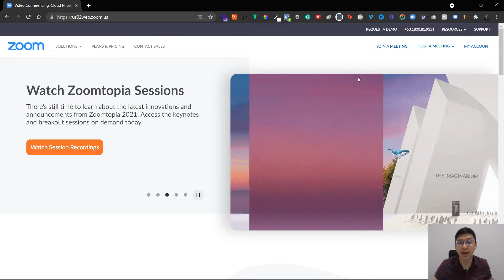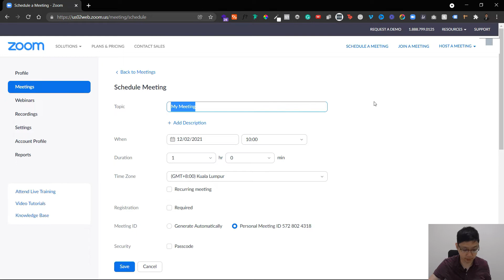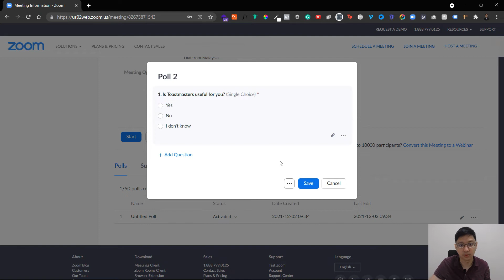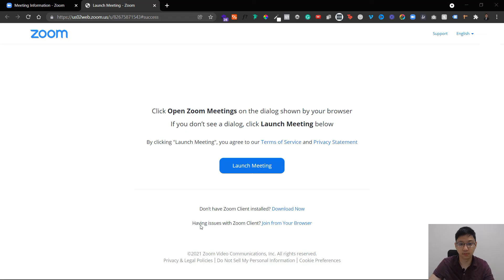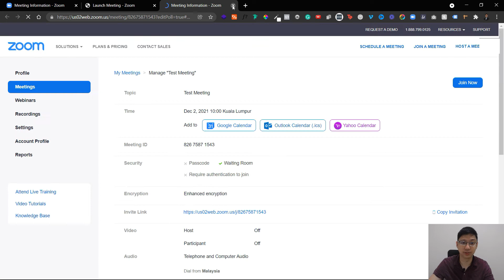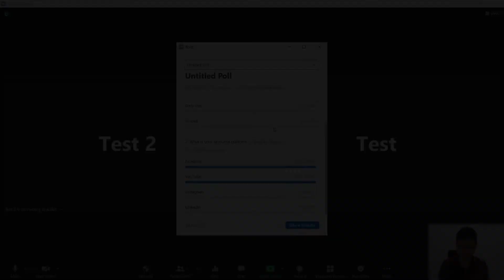Zoom Polling Tutorial: How to Create Polls in Zoom [UPDATED]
The Polling feature in Zoom allows you to create single or multiple-choice Polls to increase engagement for your Zoom meeting participants. This Zoom Polling Tutorial will cover how to Enable, Set up and Create Polls in your Zoom Meetings.

Note: The polling feature in Zoom Meetings is only available for Licensed accounts or Paid Zoom accounts. It will not work with the basic or free version.

⏱️VIDEO CHAPTERS⏱️
00:00 - Zoom Polling Tutorial Introduction
00:25 - Pre-requisites in Creating Polls in Zoom
01:05 - Enable Zoom Pooling Function
01:34 - How to Create Polls in Zoom Meetings
02:25 - Create Additional Polls in Zoom Meeting
02:57 - How to Launch Polls in Zoom Meetings
04:45 - Zoom Polling Tutorial Conclusion